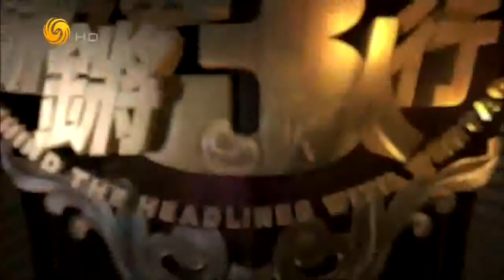锵锵三人行20161212 马家辉自曝担任金马奖评委意外经历